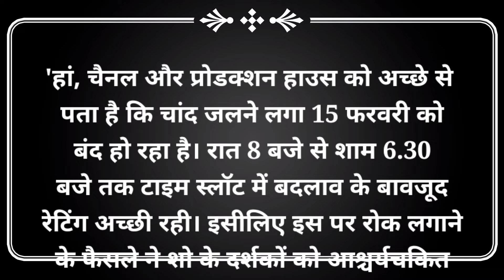Chand Jalne Laga to go Off Air Soon : Here's the Details About Last Episode....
Chand Jalne Laga to go Off Air Soon